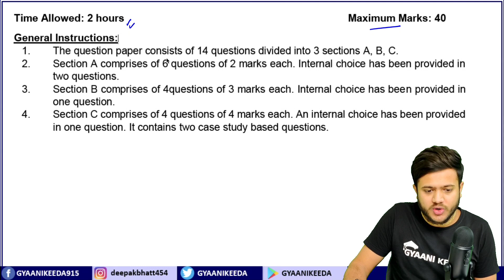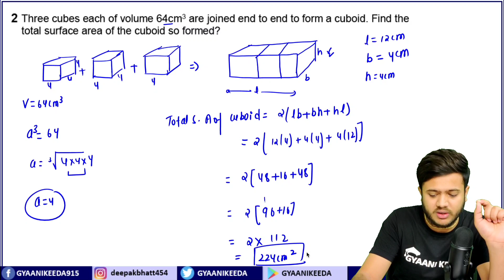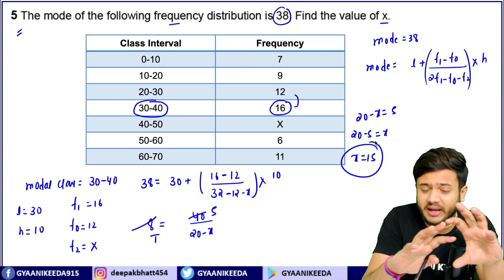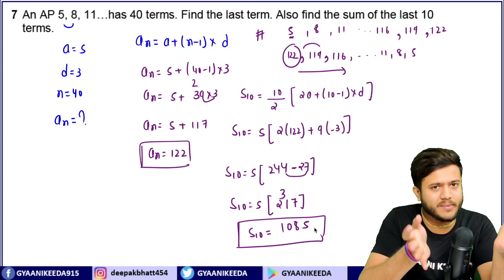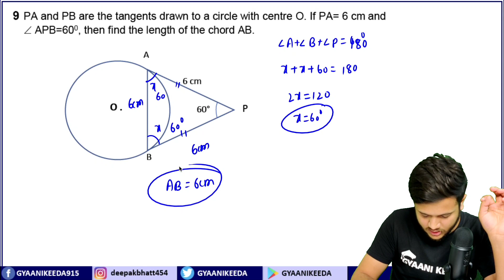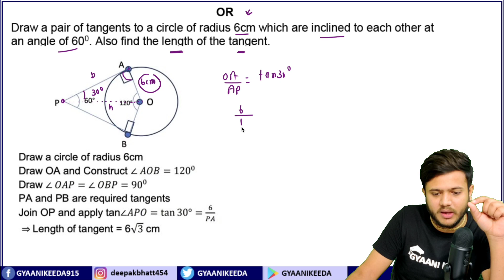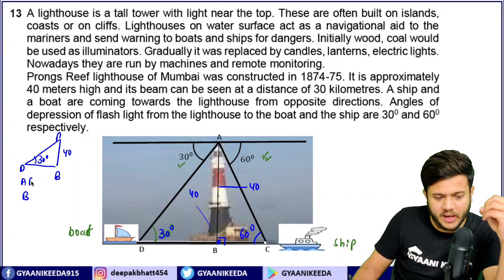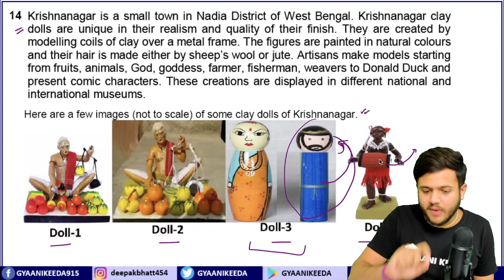Class 10 Basics Maths Term 2 Sample paper Detailed solutions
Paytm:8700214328